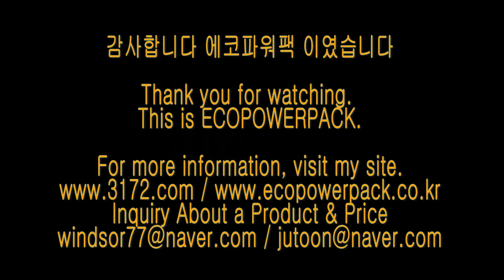BMW X3 energy storage system 블랙박스보조배터리 에코파워팩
BMW X3 차량용 블랙박스보조배터리 에코파워팩 energy storage system